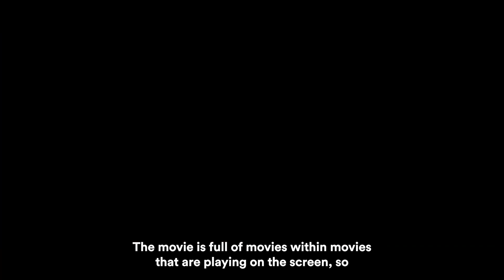How Production Music Helped This Movie Director Score His Film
"Showdown at the Grand," starring Terrence Howard, Dolph Lundgren, Amanda Righetti, and Jon Savage, tells the story of a movie theater owner who fights to keep control of his beloved family business.

Written and directed by Orson Oblowitz, the movie uses a ton of music from different eras and genres. Since the film centers around movies, there are various movies playing in the background of the scenes, and so a wide variety of music was needed to fill out the production.

Oblowitz says he had a wish list of tracks and composers but didn't think he had the budget to acquire the licenses to use all of them. However, he discovered that APM Music had the rights to license songs from many of those composers, and therefore described his selection of music for the film like "a kid in a candy store."